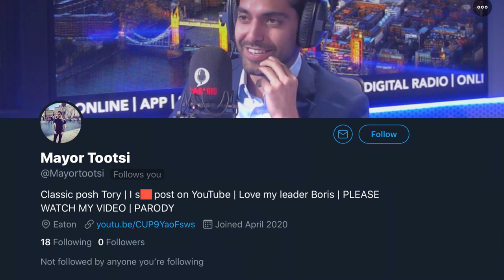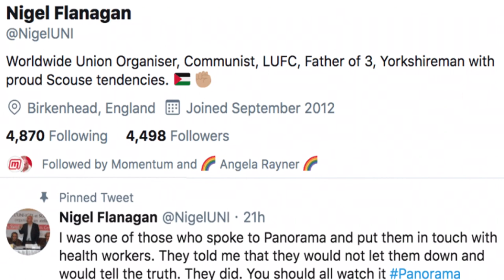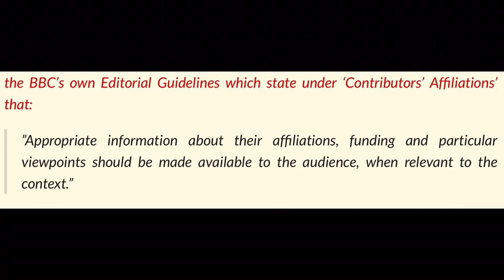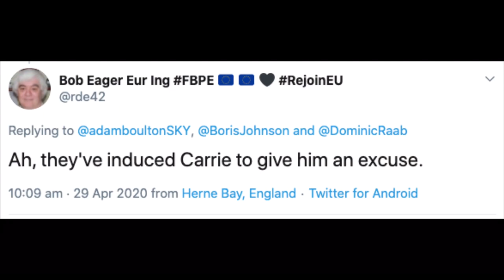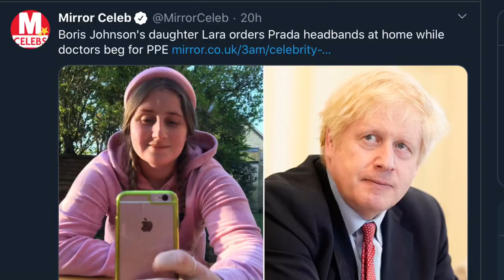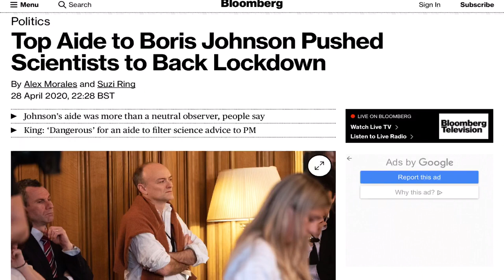BBC PLOT With Labour To Attack Boris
This channel will always remain free to watch. However, in order to continue our work, unlike other YouTubers, I prefer not to ask for empty donations. Instead I want to give something back to you guys in return for your support. Hence the new membership club. Normal every day content will remain free on this main channel.

BBC Plot With Labour To Attack Boris. BBC Panorama released a fake news documentary with a number of labour activists posing as independent medical professionals.